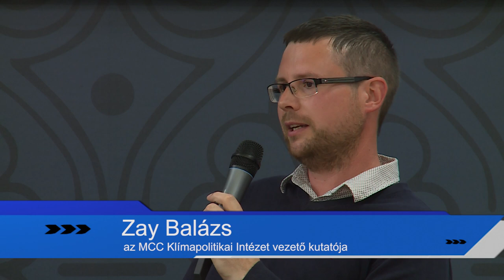240411 Köztér MCC Klímakonferencia